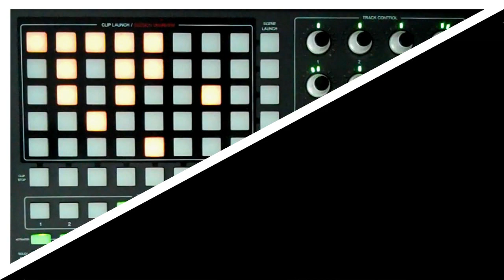Rolling in the beats (live mashup)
24 Video APC40 Mashup created by Chris from Ithaca Audio

Ithaca Audio is a music composition and sound design company

To download a free audio copy go

4th Avenue Jones - Move on
Layo & Bushwaka - Love story
Adele - Rolling in the deep
The Killers - All these things that I've done
Death in Vegas - Aisha
Beyonce - Crazy in love
Felix Mendelssohn - A midsummer night's dream
DJ Shadow - Organ donar
Destiny's Child - Bug a boo
DJ Shadow - The number song (T La Rock - Breakdown / Don Covay - Bad Luck)
Queen/David Bowie - Under pressure
Aretha Franklin - Deeper love
Peter Carpenter - The theme from Magnum P.I
Klaxons - Gravitys rainbox (Soulwax remix)
Michael Jackson - Scream
The Verve - Bittersweet symphony
Run DMC/Aerosmith - Walk this way
Basement Jaxx - Do your thing
Faithless - Take the long way home